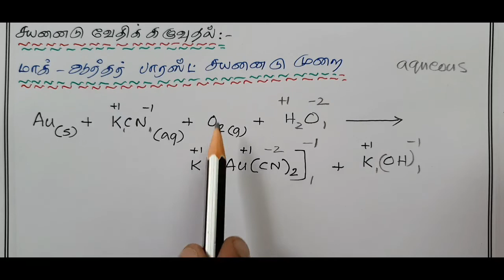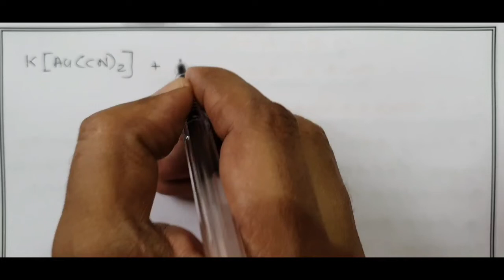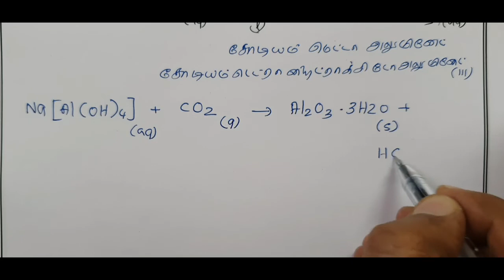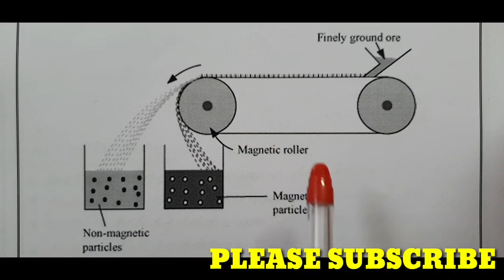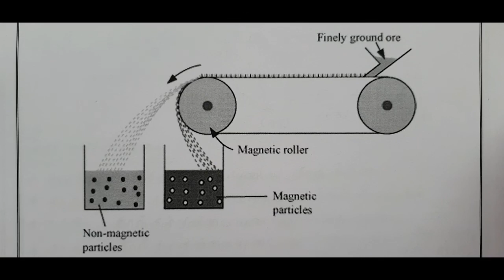12th Chemistry TM/Unit1/Metallurgy/12ஆம்வகுப்பு/அலகு 1/உலோகவியல்/வேதிக்கழுவுதல்/காந்தப்பிரிப்புமுறை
TN 12th Chemistry Unit 1 metallurgy roasting and calcination discussed.